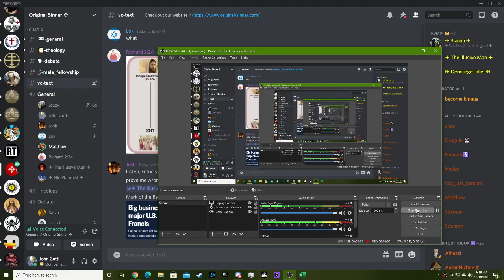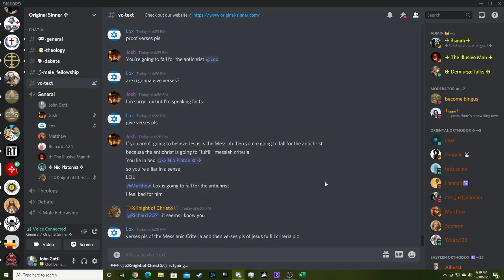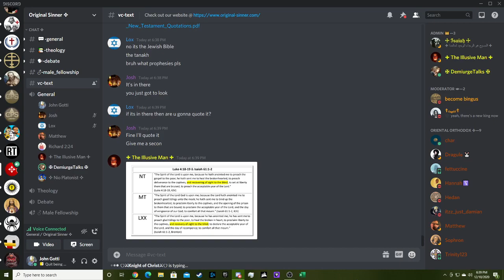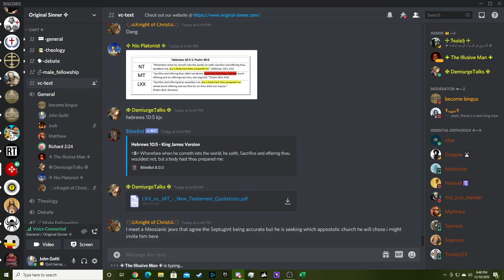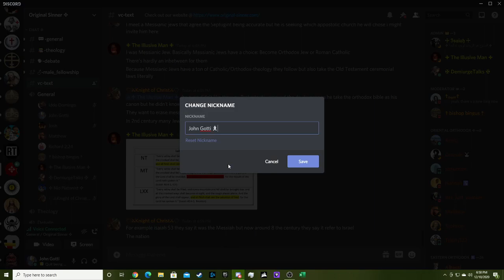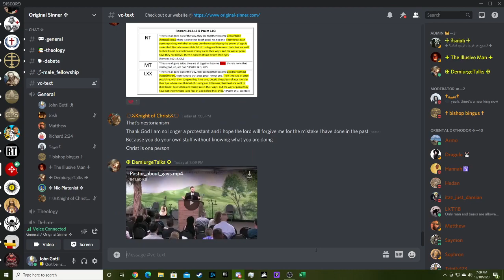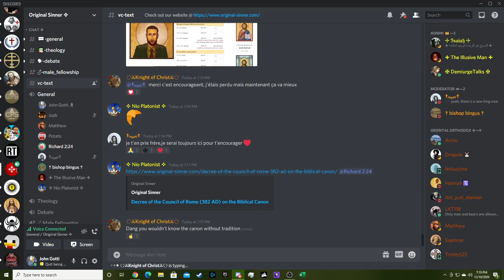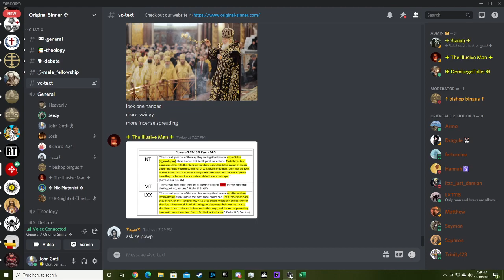Discord discussion with an Independent Baptist (follower of Steve Anderson) about many topics